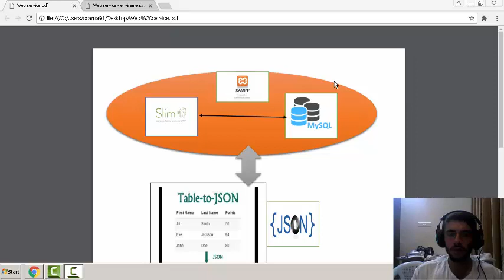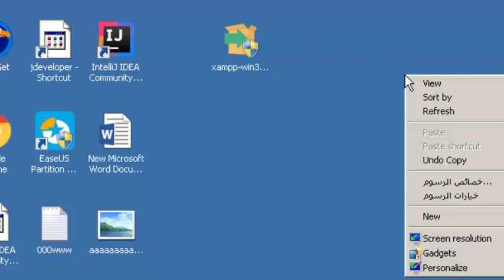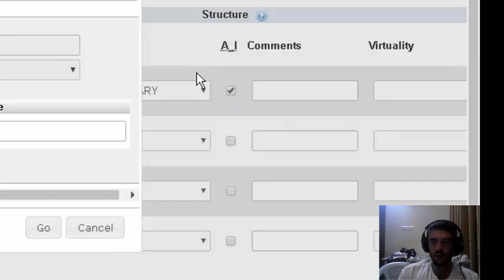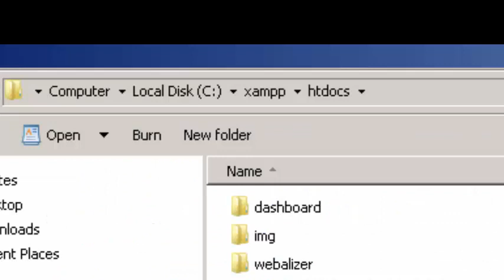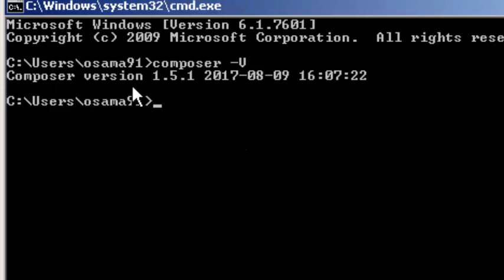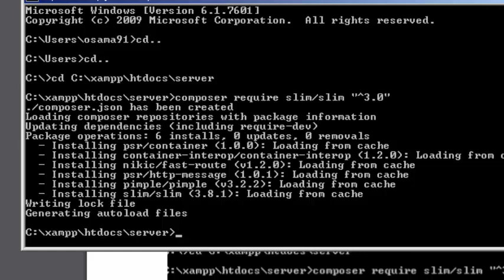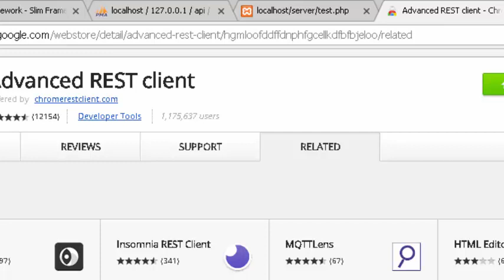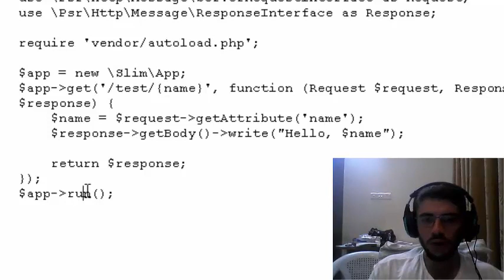تجهيز البيئة الخاصة بجانب الخادم لعمل الــ API -الدرس الاول العملي-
Restful API
الدرس الاول العملي المتعلق بعمل الــ Web service لربطها مع تطبيقات الاندرويد باستخدام الكوتلين. الدرس مهم جدا وهو لاعداد البيئة الكاملة من الصفر لغرض عمل الــ API من جانب الخادم. وهو يتضمن عمل التالي:

1- تثبيت خادم XAMPP. وتجربته.
2- تثبيت Slim Framework. وتجربته...
خطوات اعداد البيئة مع البرامج:

1- تحميل XAMPP.

4- استخدام اي محرر اكواد PHP مثل Atom..